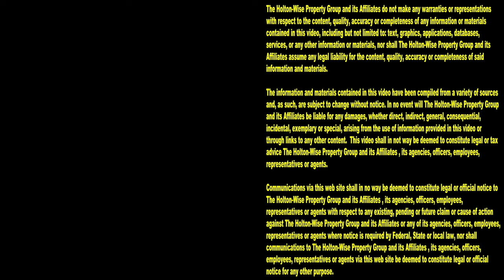Make a ton of Section 8 Profit in Dayton Ohio | Investment Properties For Sale - 719 Salem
Southwest Ohio is one of the most popular regions in the country for out of state rental property investing. Why? Because Ohio is one of the most landlord friendly states to invest in. Ohio is one of the most affordable states to invest in. Ohio features a ton of Section 8 tenants looking for subsidized housing. One of the best cities in Ohio for Section 8 investing is Dayton. Dayton is filled with tons of affordable housing with tons of Section 8 voucher holders ready to move into it. During this episode of The Investment Properties For Sale, the HoltonWiseTV team is taking viewers on a tour of a six bedroom single family home in Dayton, Ohio. This house is turnkey and features a massive rent roll due to the large bedroom count.

📺 HELPFUL RESOURCES
Holton-Wise FAQ